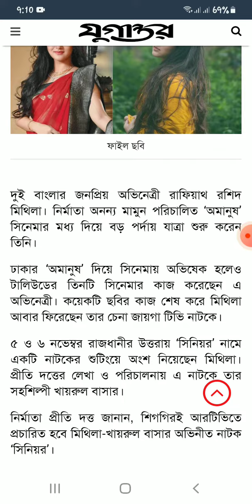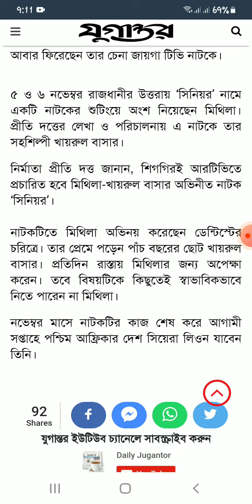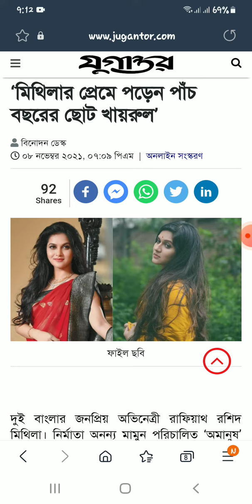কবে আসছে নাটক “সিনিয়র”!